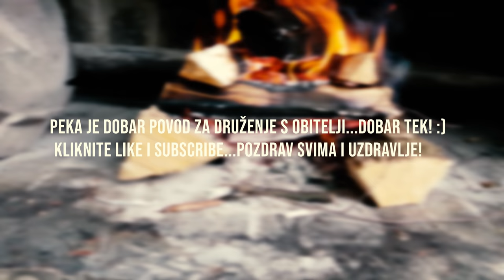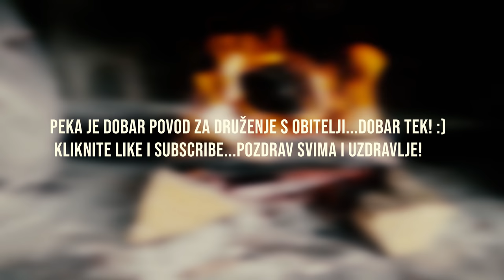Janjetina ispod peke: Tajni recept koji će vas oduševiti!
Kako se radi JANJETINA ISPOD PEKE ili SAČA - Povod za druženje s obitelji

Video u kojem opisujem i prikazujem proces pripreme i pečenja janjetine ispod peke.
Može biti bilo koje drugo meso, pa čak samo krumpiri ili gljive i razno povrće.

Pravila za peku:
1. Samo je jedan majstor peke
2. Ne stavljati žar ispod peke
3. Ne raditi dvije peke istovremeno

RECEPT:
• Janjetina 2,5-3 kg (Nakon pečenja bit će znatno manje teško)-napacati barem 24 sata prije
• Krumpiri 2-3 kg (po želji, a može i bez krumpira)
• Masnoća: svinjska mast, maslinovo/suncokretovo ulje (bilo koja kombinacija može proći, a meni je najbolje svinjska mast i maslinovo ulje)
• Začini: sol, papar, vegeta po želji i ružmarin
• Naložiti vatru 2-3 sata prije stavljanja peke
• Peka se peče oko 2 - 2,5 sati
• Od početka loženja vatre do posluživanja 4-5 sati (ako je ručak u 14:00 vatru ložiti najkasnije u 10:00, a bolje prije)
• Poslužiti uz domaći vrući kruh, crno vino, mladi luk i naravno nazdraviti rakijom prije 😊

Peka je fino jelo, uživajte dok radite peku! Dobar tek!

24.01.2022. =        1014 Likes        95 dislikes
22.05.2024. =        1621 Likes        133 dislikes